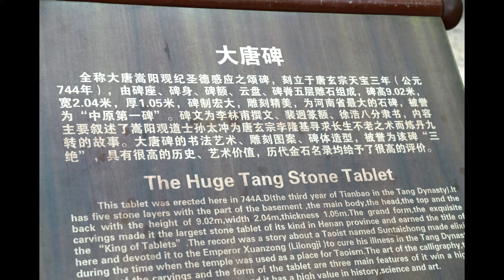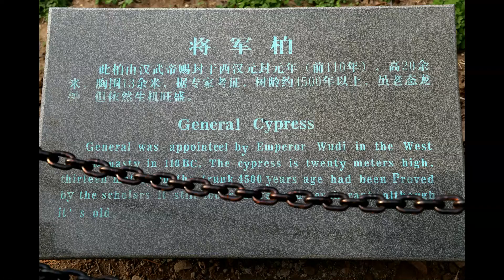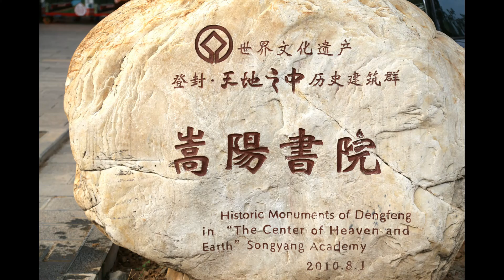嵩山嵩陽書院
嵩陽書院，是宋代四大書院之一，與河南商丘的應天書院、湖南長沙的嶽麓書院、江西九江的白鹿洞書院，並稱「中國古代四大書院」，位在河南嵩山南麓，今登封市北約三公里處，北依嵩山主峰峻極峰，南對雙溪河。是河南省省級重點文物。最早為佛教、道教廟宇，宋代成為儒家書院。儒家理學大師程顥、程頤在此書院聚生徒數百人講學。